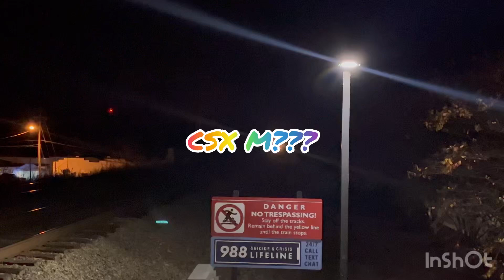Railfanning 2 trains in the freezing cold Ft. S982